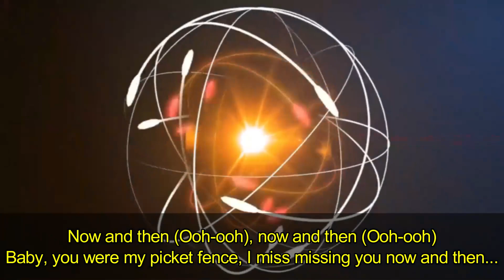Fall Out Boy - Miss Missing You (Drum Cover)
Get ready to relive the pop-punk glory days with this cover of Fall Out Boy's iconic "Miss Missing You"! I take the reins behind the kit to capture the energy and dynamics of Andy Hurley's powerhouse drumming. Expect tight fills, driving grooves, and all the feels this song evokes. Can you keep up with the tempo?

Timothy Liem proudly plays:

Pearl Drums:
7 Piece Pearl Decade Maple Kit in Satin Black Burst
22"x18" bass drum, 14"x5.5" snare drum, 8"x7" tom, 10"x7" tom, 12"x8" tom, 16"x16" floor tom
Pearl 14"x5.5" Roadshow snare drum in Jet Black

Zildjian Cymbals:
14" A Custom hi-hats, 10" A Custom splash, 16" and 18" A Custom crashes, 20" A Custom Medium ride

Vast Drumsticks:
5AA Round Tip Green Stick and 5AA Round Tip Blue Stick

Evans Drumheads:
Evans ST Dry Batter Coated for the Decade Maple snare, Evans G2 Clear for the Roadshow snare and toms except Evans EC2 Clear for the 8" tom, Evans EMAD Clear for the bass drum, and stock Pearl heads for all the resonant heads

Yamaha EAD10 Drum Module